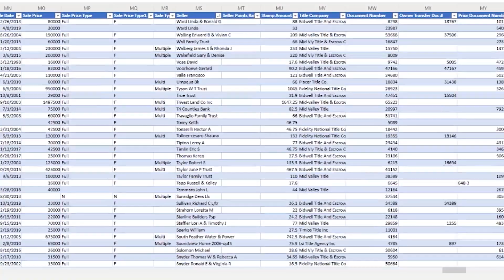Jill Friday - Our Land Academy Community Provides 247 Support (LA 1842)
It's Jill Friday! Our Land Academy Community Provides 247 Support.

0:00 Intro
0:15 Land Investor Member Question
3:37 Jill Friday - Our Land Academy Community Provides 247 Support

🟢 ABOUT US 🟢

1. Identify a rural market where there is a lot of unwanted land.
2. Contact the owners of the property and purchase it for next to nothing.
3. Sell it on the internet for more than you paid.